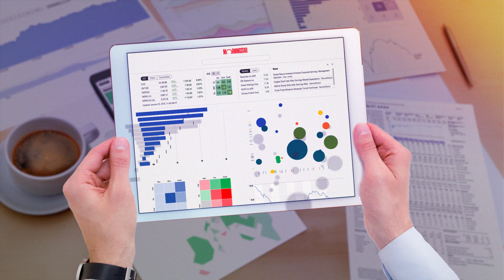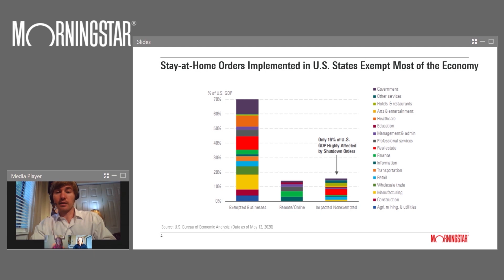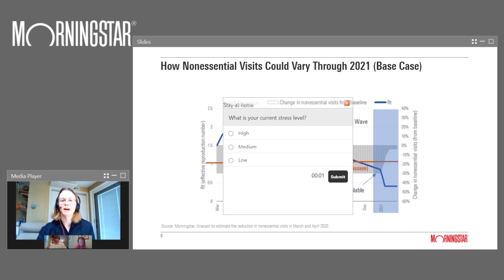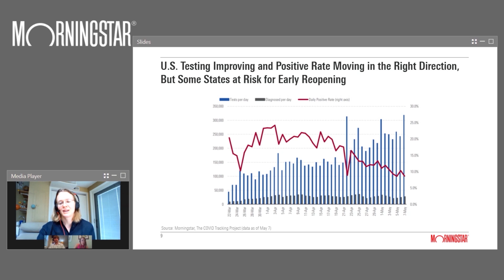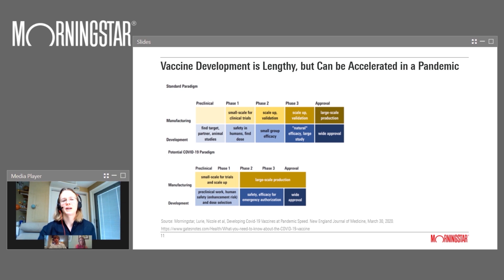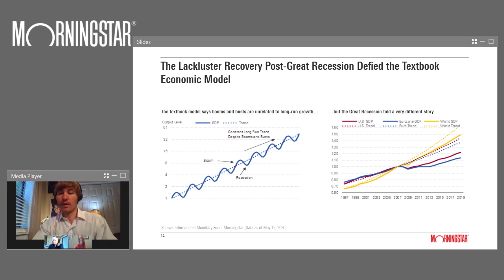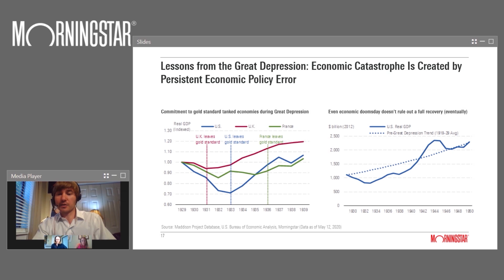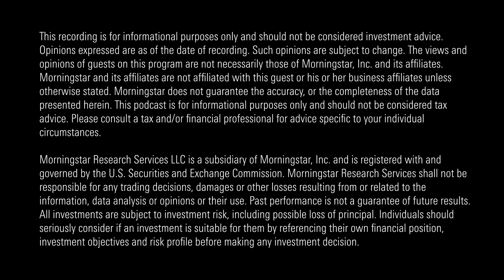Investing Insights: Coronavirus Economic Impact and Vaccine Update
Our specialists discuss the economic and medical progress being made during the pandemic.